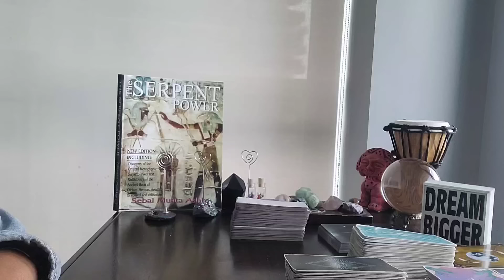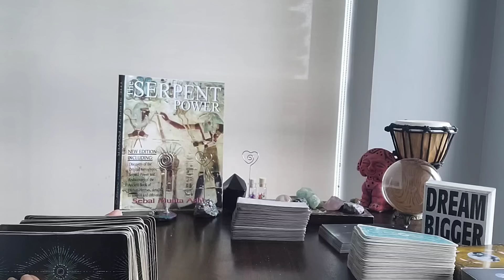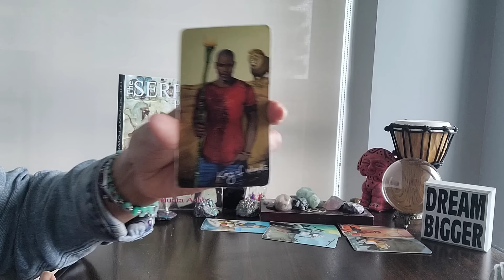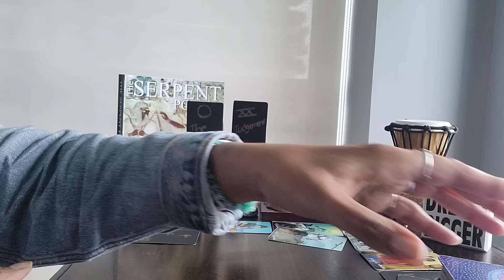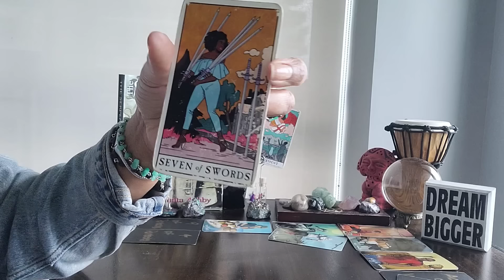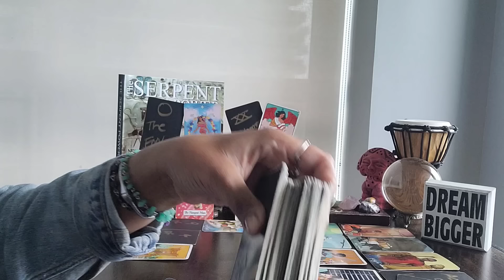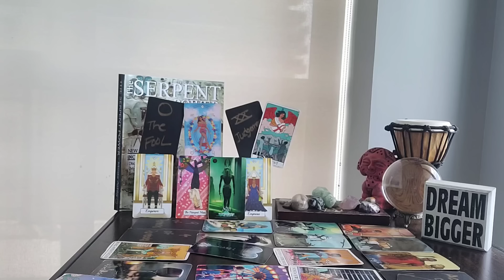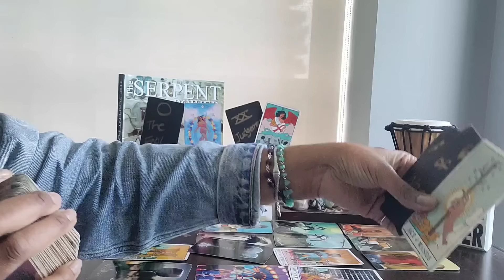Aquarius: #23 - They're in a crisis, but you've tried to help them! Double WEALTH headed UR way!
⭐️Purchase Digital Calendar:

⭐️Purchase Digital Journal:

⭐️ Table Read:  SERPENT POWER by Muata Ashby

⭐️ VIDEO UPLOADING SCHEDULE:
  4x/week for every Zodiac Sign